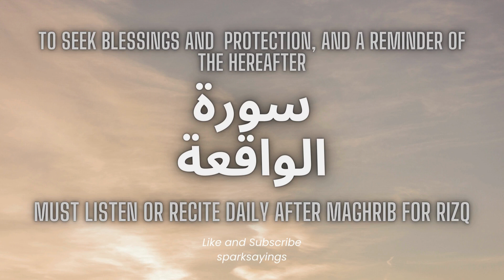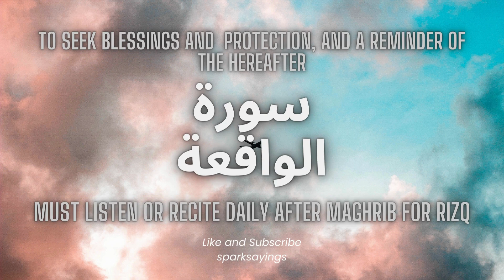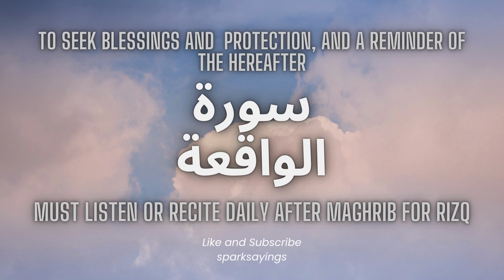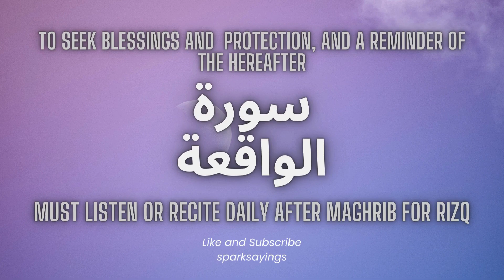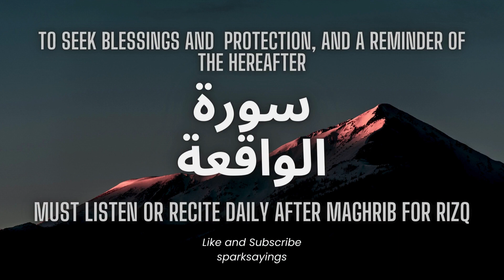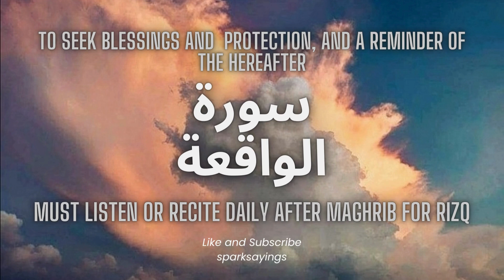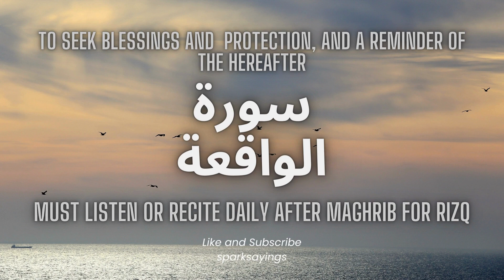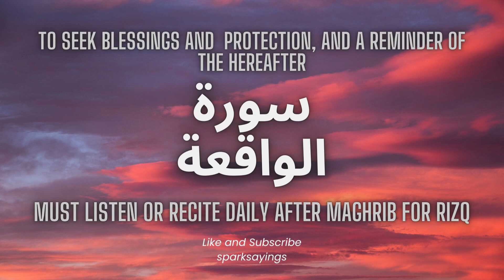Surah Waqiah Most Beautiful Recitation | Surah Waqiah ki Tilawat | Quran For Rizq | Episode 43